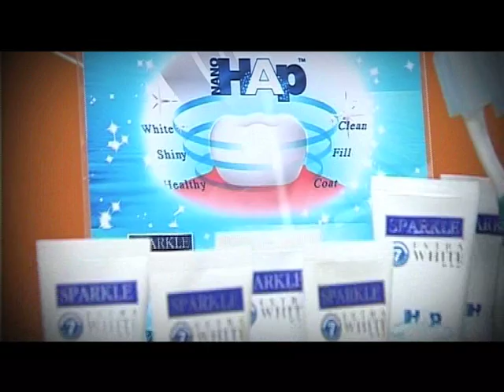SCOOP ยาสีฟัน Sparkle Extra White Hap 01.mp4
SCOOP ยาสี...ap 01.mp4